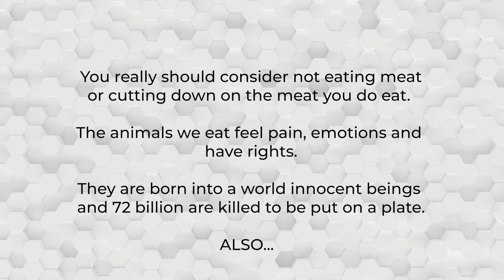Are the Chinese Really Banning the Wuhan Wet Markets?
There has been a lot in the news on the Chinese banning wet markets in Wuhan and making it illegal to kill cats and dogs Bejing.

But what are the Chinese really going to do? What hard, enforceable legislation is going to be put in place?

Its time the world woke up to the cruelty committed against animals across the WORLD. It's also time to see how the number of animals humans eat is so tremendous, there is no way it can be done sanitarily.

Over 72 BILLION animals are killed each year to be put on a plate. At this point in human evolution, we don't even need to eat meat to be healthy. In fact, the majority of research points to the OPPOSITE.

On a side note, watch the video to see who I think are by far the hottest men.